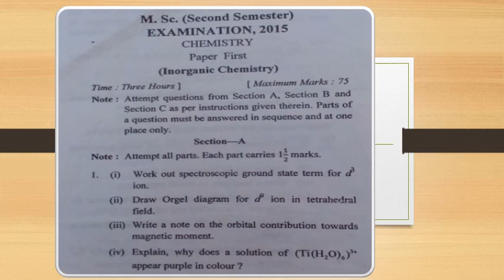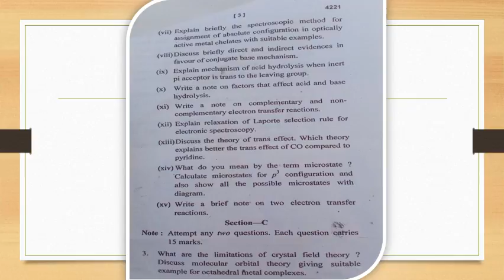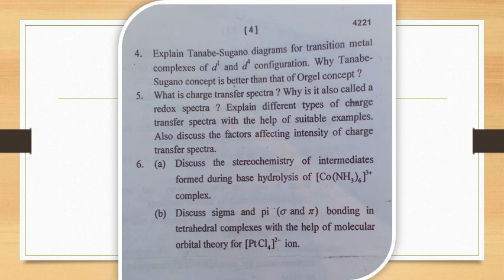msc 2 sem question paper inorganic chemistry